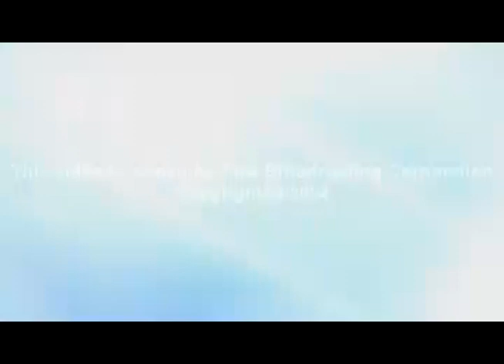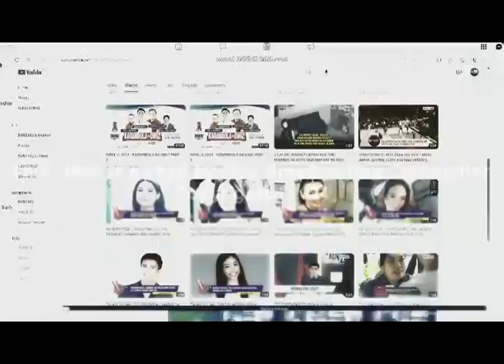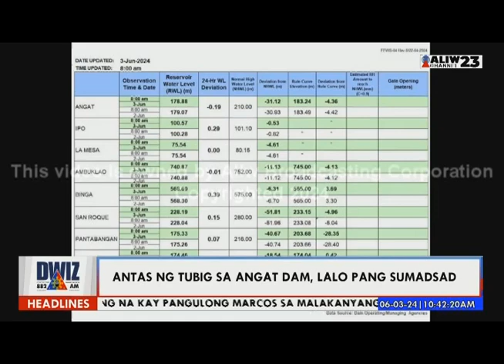RONDA PILIPINAS - JUNE 3, 2024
Ang mga malalaking balita, matitinding pinag-uusapan, ang mga maiinit at pinagtatalunang mga issue - hahagupit na ang mga malalaking issue sa RondaPilipinas ihahatid sa inyo ni Dennis Antenor Jr.